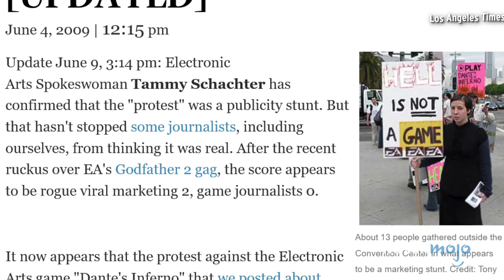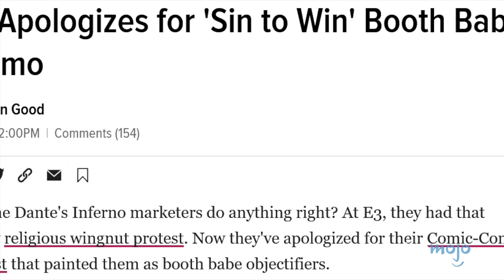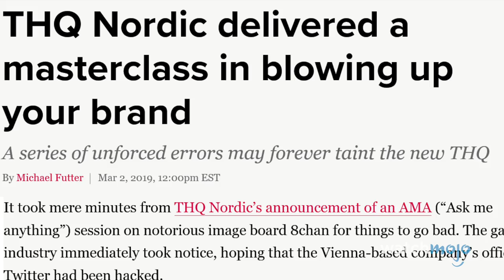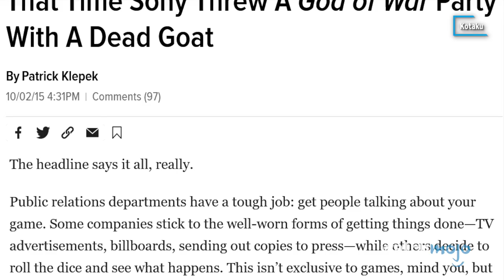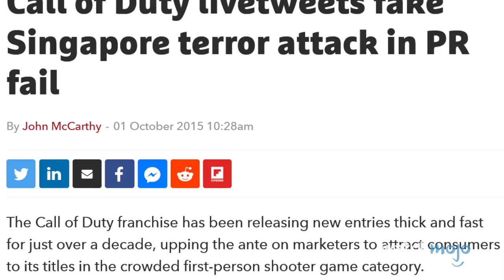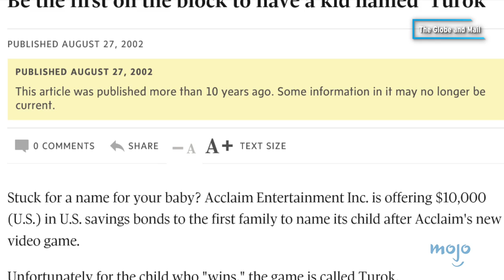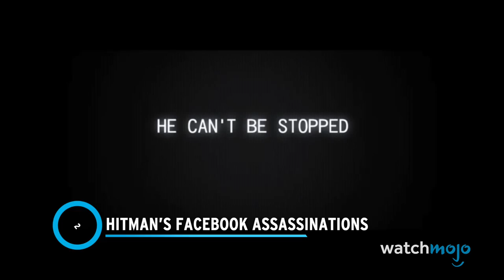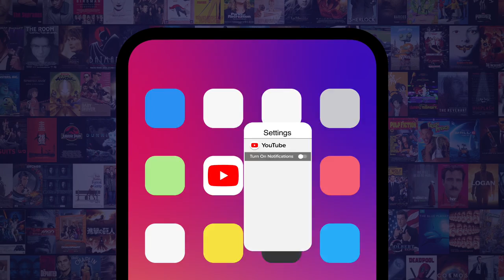Top 10 Worst Video Game Marketing Fails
Video game companies will try just about anything to reach more players and it doesn't always work out. For this list, we’ll be looking at instances where game companies attempted to promote their products, but wildly missed the mark for what was appropriate or what their fans wanted. Our countdown includes a fake news stunt for "Black Ops III" (2015), an accidental bomb scare caused by Ubisoft, THQ Nordic's 8Chan AMA, the Xbox One reveal, and more!Which of these marketing failures shocked you the most? Head to the comments and let us know.